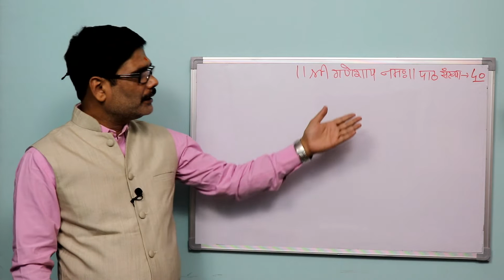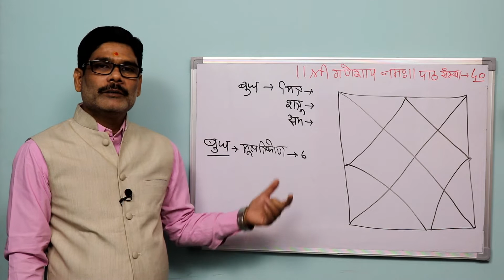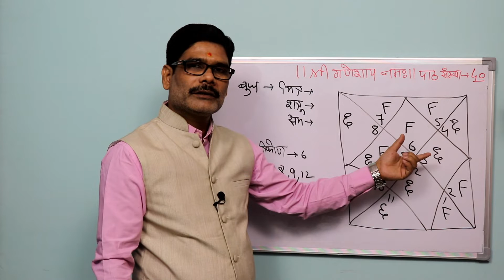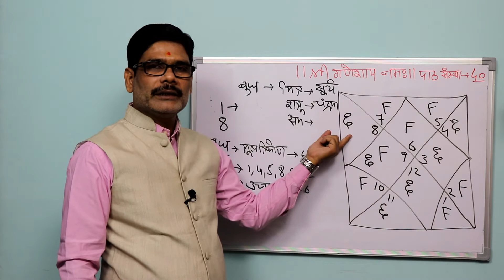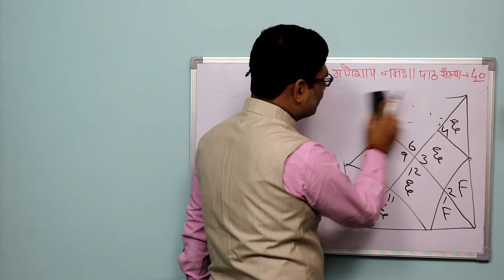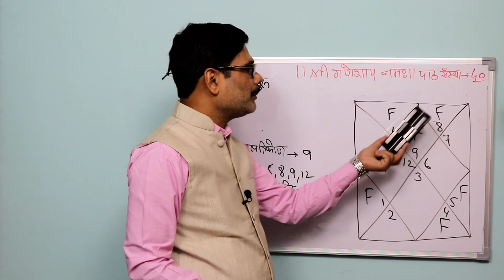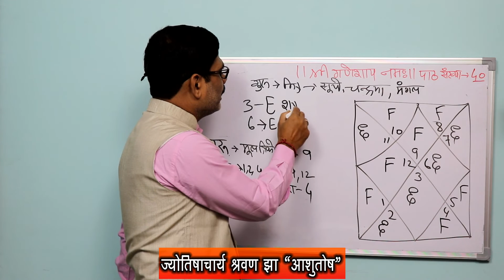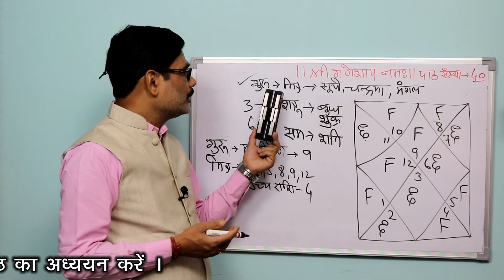Learn Astrology-40, Falit Jyotish-40, बुध एवं गुरु का नैसर्गिक मित्र, शत्रु और सम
Vedic astrology education in Hindi.
It's the best place for sorting out your curiosity about astrology. One can achieve the benefits from Jyotishacharya Shrawan Jha "ASHUTOSH" an experience holder of 25 years in the field of astrology. You will surely get the best ever education and solutions regarding all the issues of your life over here.